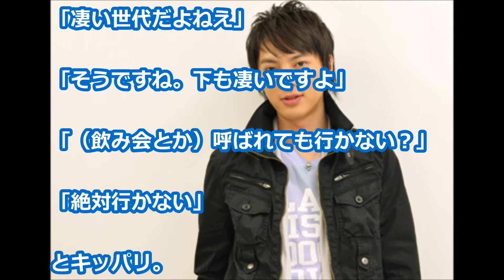塚本高史、同世代の俳優とつるむのは「嫌」一匹狼タイプに視聴者「格好いい」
俳優の塚本高史（３４）が
７日放送のフジテレビ「ダウンタウンなう」
（金曜後９・５５）の人気コーナー
「本音でハシゴ酒」に出演。

同業者との交際関係について
持論を展開した。

坂口健太郎・吉沢亮・高杉真宙・杉野遥亮 2017年は“金髪イケメン”がアツい！…小栗旬・市原隼人は銀髪に